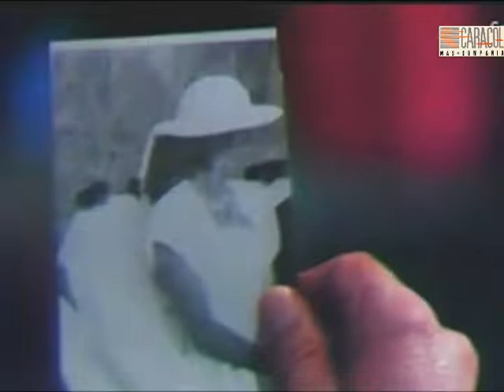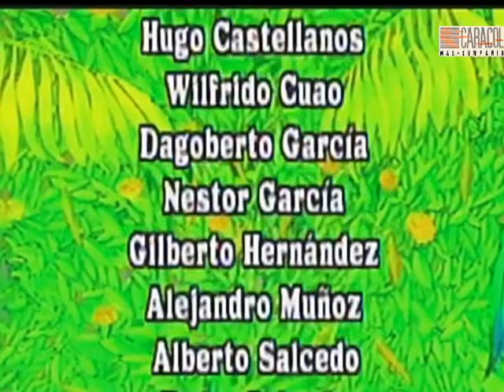Música Maestro - Capítulo 63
Agradecemos esta novela al canal de "Telenovelas época para revivir"!

"Música maestro" es una telenovela colombiana producida por Caracol Televisión para la Cadena Dos entre 1990 y 1991. Esta telenovela cuenta la historia de amor, en la década de los años cincuenta, entre dos cantantes de una orquesta. Tenía como eje central la música tropical de Pacho Galán, Lucho Bermúdez, Esthercita Forero, Matilde Diaz y Celia Cruz.

Sinopsis: Atilano González (Fernando González Pacheco) hace realidad el sueño que juró a su padre antes de morir de crear una orquesta tropical respetable, la conformación de dicha orquesta no ha sido fácil, pues no contaba con el respaldo de su esposa Isolina (Chela del Río) que lo creía como una loca obsesión, además de incorporar a Sándalo Daza (María Cecilia Botero), que se había retirado de la música, y descubrir talentos escondidos, como el caso de Cascarita, un payaso cuya gran fortaleza es el canto. Ambientada en el Caribe colombiano, la telenovela incorporó los ritmos tropicales en el argumento. A la trama principal de la conformación de la Orquesta Los Diablos del Caribe, se unen varios historias amorosas: el matrimonio Atilano-Isolina, una relación difícil, aliviada por el recuerdo de una pasión juvenil de Atilano con Elida Pérez; Sándalo Daza que no se decide a aceptar a Tony, o la relación juvenil de Sebastián "Paseo" Pérez y la dulce Juanita, quien al principio se siente atraída por el maduro Bienvenido Ortiz. Los personajes cómicos aportan una faceta pintoresca a la historia, como el dueño de la emisora, Rafa Madagascar o el abogado bogotano Saul Marquetti, un cachaco perdido en el ambiente barroco y exagerado de la Costa Atlántica.

Elenco:
María Cecilia Botero como Soledad Daza (Sándalo Daza)
Luis Eduardo Arango como Antonio "Tony" Barajas (Tony de las Estrellas)
Bruno Díaz como Bienvenido Ortiz
Moisés Angulo como Rafael "El Rafa" Madagascar
César Mora como Cascarita
Margalida Castro como Elida Pérez
Carlos de la Fuente como Saúl Marquetti
Chela del Río como Isolina Malabares
Norma Constanza como Fernanda Fernández
Guillermo Vives como Sebastián Romero Pérez "Paseo"
Fernando Solórzano como Facundino
Silvia de Dios como Juanita
Fernando González Pacheco como Atilano González